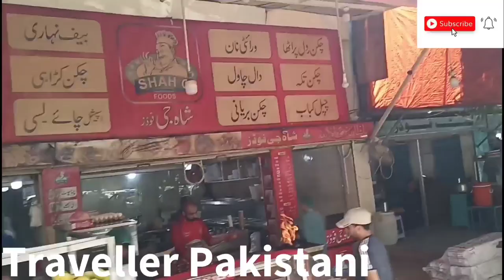Walking Tour Islamabad || Beautiful City Islamabad